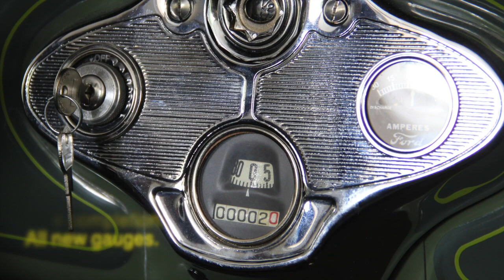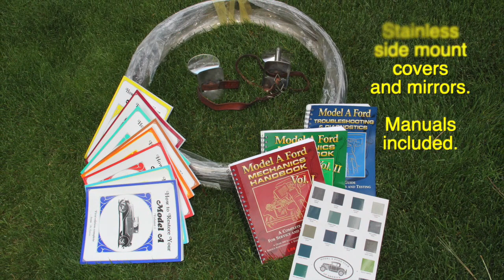1930 Ford Model A Deluxe Phaeton - Charvet Classic Cars